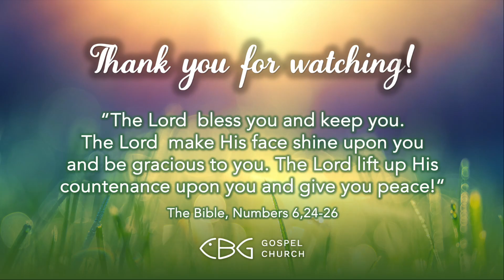The promises of and for Israel (Morning Service English | October 6th, 2024)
Deuteronomy 7:6-8a NKJV | Romans 11:25-27a NKJV
We are a church from Munich. In other words, we are a big family of believing Christians and love to see how God meets, heals and restores people. Our goal is not only to know God, but also to make Him known. After all, it remains the most beautiful story in the universe and the most loving message to humanity.

''Music in Church Licence 103493 (VG Musikedition)